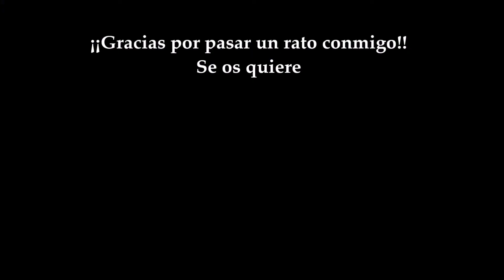Star Wars: Jedi Fallen Order - 61 (Secretos de Kashyyyk #5/5: Refinería Imperial)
¡¡Por fin encontramos el último secreto que nos quedaba en Kashyyyk y ya podemos continuar con la historia!! 👍👍